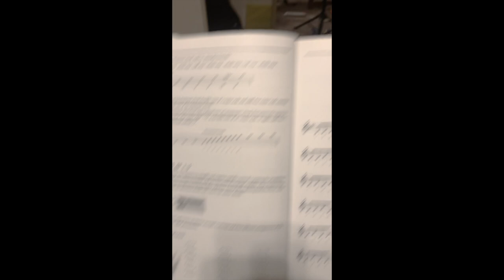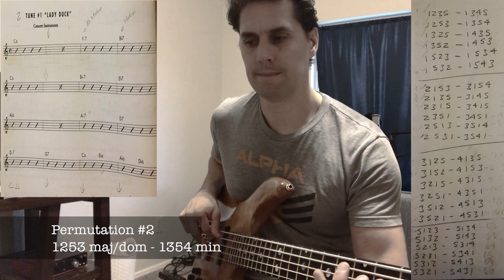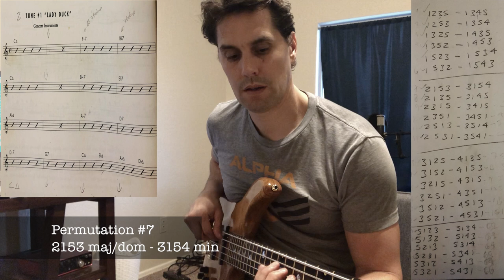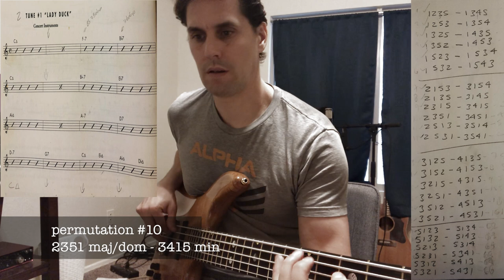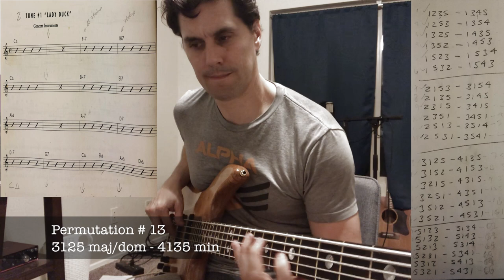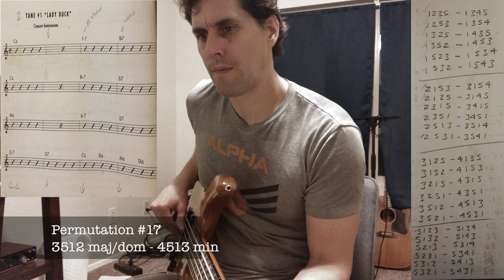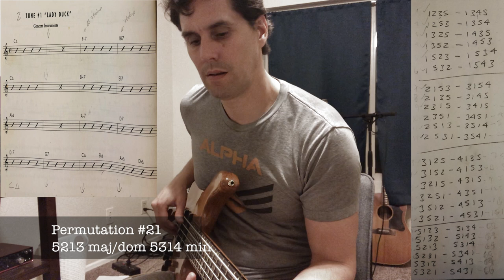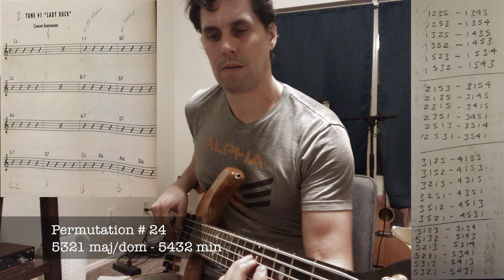24 Permutation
Jerry Bergonzi - 24 permutation maj / dom & min played on bass guitar